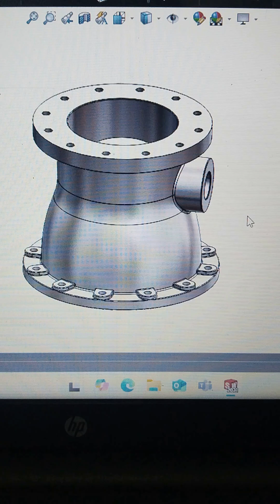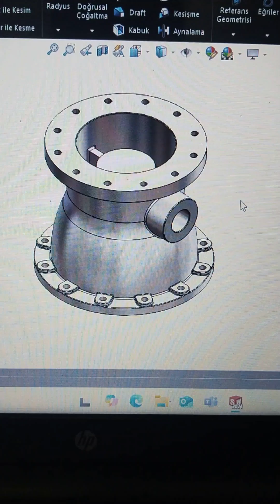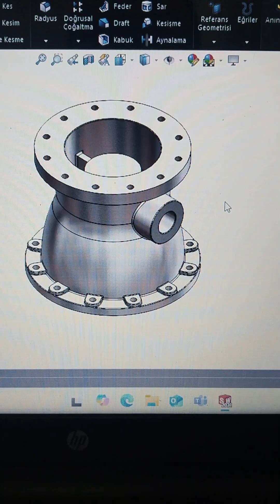DÖKÜM YOLUYLA ÜRETİLMİŞ PARÇA ÖRNEĞİ TALAŞLI İMALATA YÖNELİK BİLGİLER